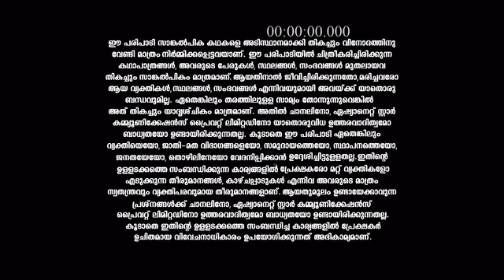Kudumbavilakku_S1_E246_EPISODE_Reference_only.mp4